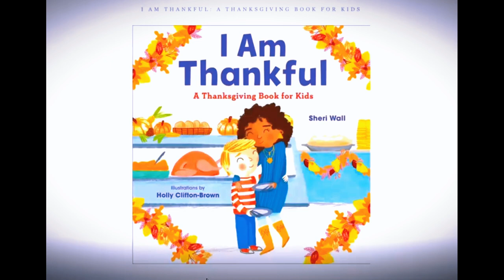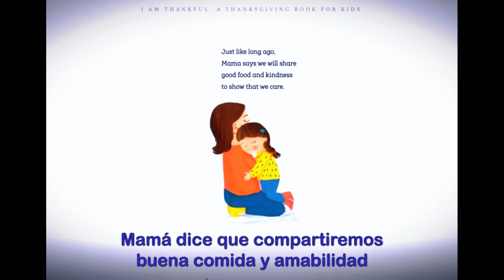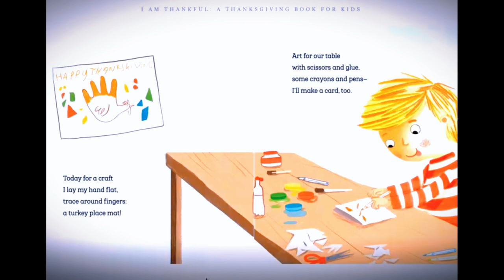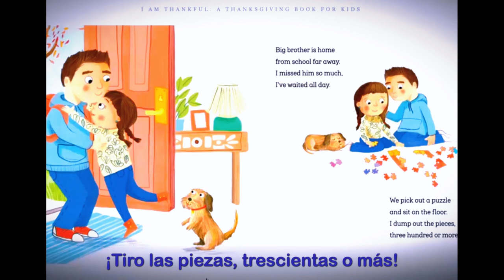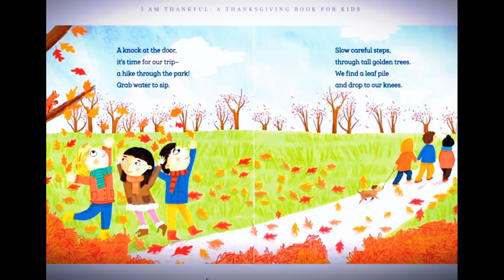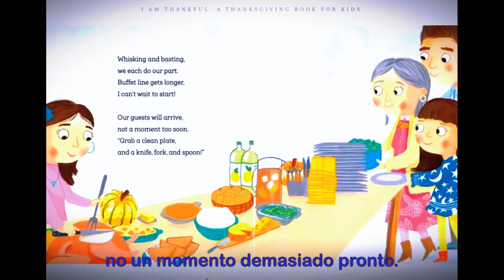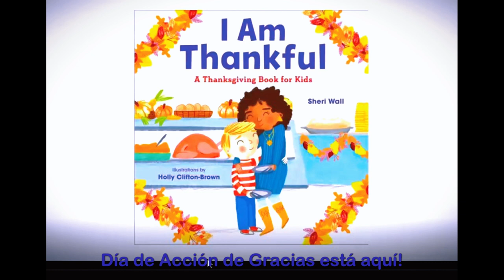estoy agradecido por Sheri Muro | Cuento de acción de gracias para niños| subtitulo en español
Estoy agradecido por Sheri Wall @ KidreadaloudforKids.

Estoy agradecido  es un adorable y rimado destacado en los libros de Acción de Gracias para niños que sigue a tres familias diferentes mientras celebran esta maravillosa festividad con sus propias tradiciones, actos de bondad y formas de retribuir.

Los niños aprenderán a estar agradecidos por las personas y el mundo que los rodea mientras se deleitan con las cálidas y dulces ilustraciones que muestran familias diversas y emocionantes aventuras de Acción de Gracias. Esta historia conmovedora y poética mostrará a los jóvenes el significado de dar y compartir.